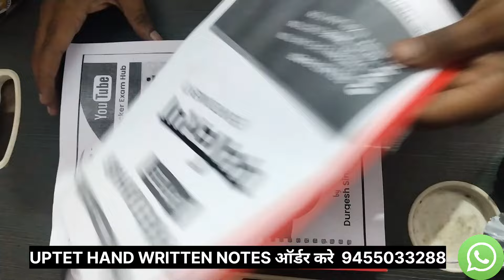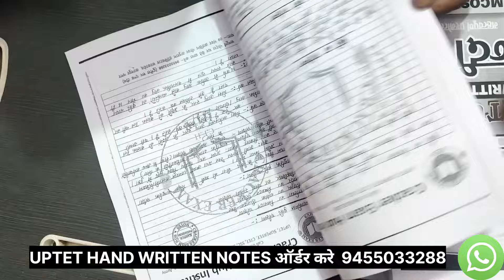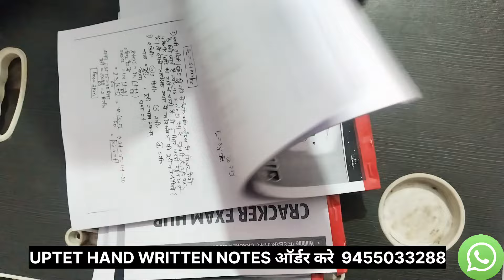UPTET EXAM 2024 ! UPTET HAND WRITTEN NOTES घर बैठे मंगाए 🔥 UPTET NOTES REVIEW 2024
Follow My Channels Here*👇

CTET  UPTET SUPERTET भर्ती परीक्षा के लिए संपूर्ण MOCK TEST फ्री में पाने के लिए अभी इंस्टॉल करें हमारा app:)